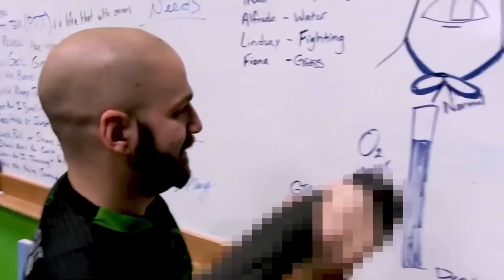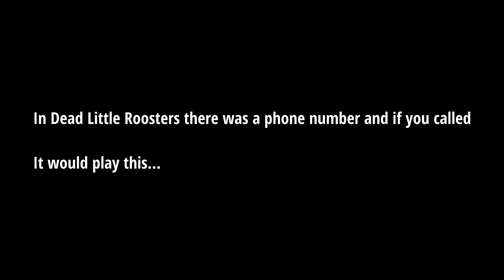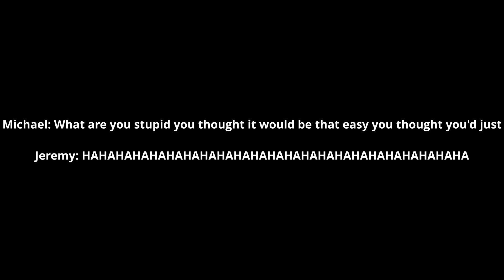Achievement Hunter: Best Of Team Short Temper